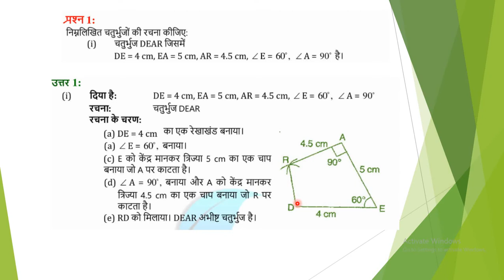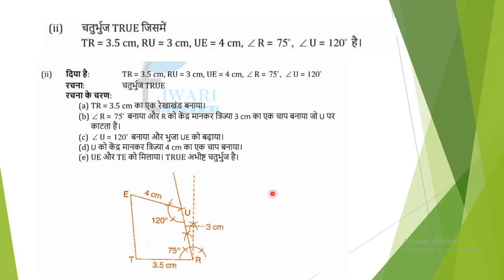Class 8 Maths chapter 4 exercise 4.4 || Construction (प्रयोगिक ज्यामिति) || Hindi Medium